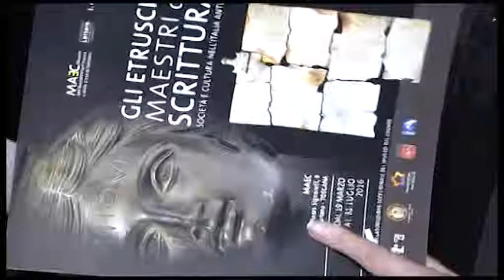Ponte di Pasqua, soddisfatti gli albergatori di Arezzo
Molto bene anche la mostra al Maec di Cortona sulla scrittura degli etruschi